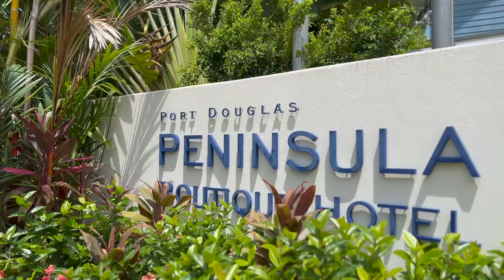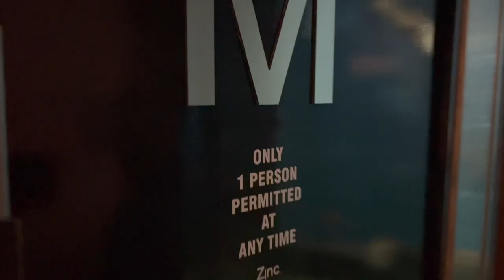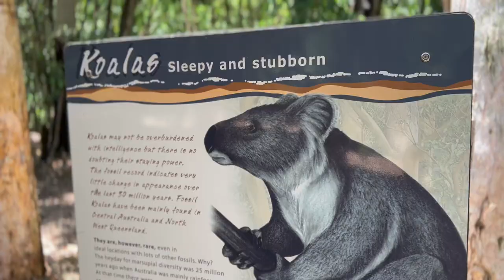100 Honeymoons Episode 3 - Port Douglas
Jimmy and Holly head off on their first inter state honeymoon. From feeding crocs to feeding Jimmy, this episode will show you the best of Port Douglas.